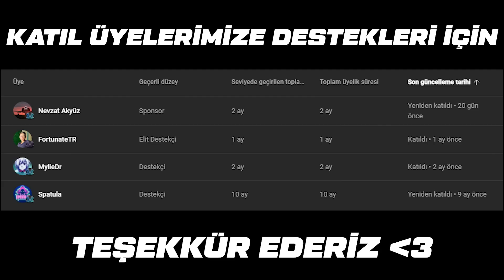HOI4: TÜRK-SLAV İMPARATORLUĞU!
Herkese selamlar! Ben Venzo. Kanalımda Hearts of Iron 4'de meme/rp karışımı içerikler üretiyorum ve bunları size sunmaktan büyük zevk duyuyorum. Umarım bu seriden keyif alıp videomuza Like atıp yorumlarda görüşlerinizi belirtirsiniz. İyi seyirler.

HOI4: ATATÜRK DİKTATÖR OLUYOR! | BETTER TURKEY+